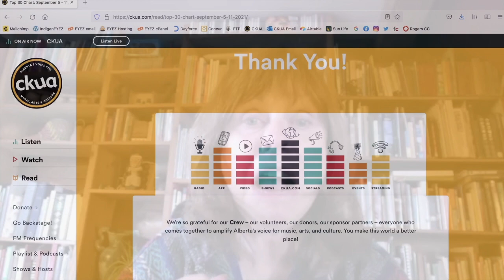You're plugged in! A message from Roy Forbes and Lark Clark